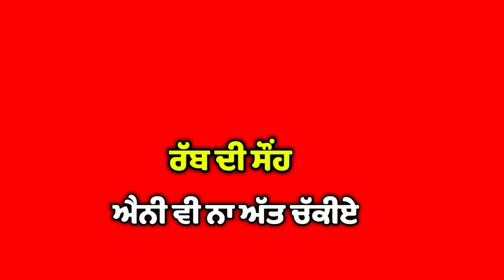Nicc song Red screen status